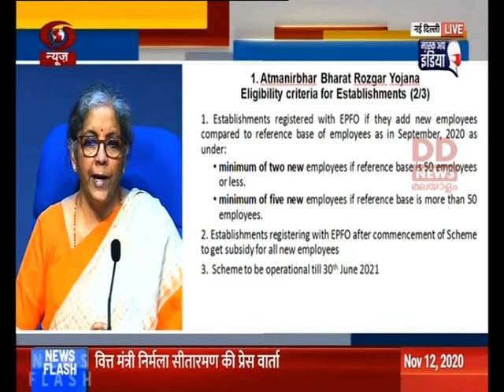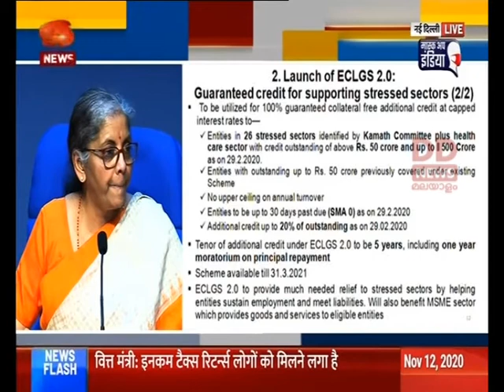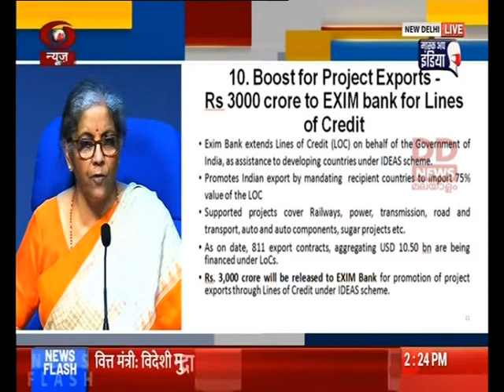ആത്മനിർഭർ ഭാരത് 3.0